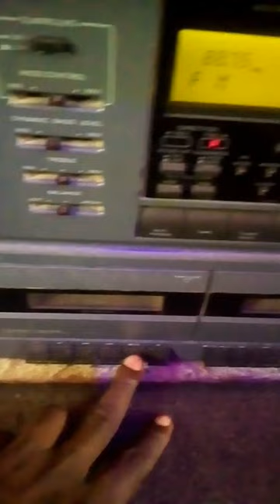How old were you when cassette was used for recording music from radio stations